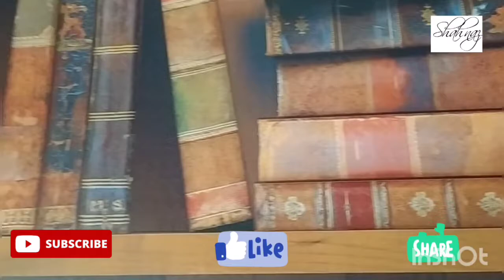Flipkart Amazon Amazing Home Decor Review | Affordable & Cheap | Review after Use | Painting.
1- Impression Educational Wallpaper

2- Indiarna set of 4 painting

3- Indianara 3 PC SET OF FLORAL PAINTINGS WITHOUT GLASS

4- eCraftIndia Set Of 3 Flowers and Vase Satin Matt Textured UV Canvas Painting

5- SAF 6MM MDF FLORAL Digital Reprint 15 inch x 6 inch Painting